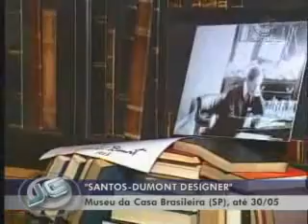SANTOS DUMONT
EXPOSIÇÃO EM SÃO PAULO HOMENAGEIA UM DOS PAIS DA AVIAÇÃO.  Mais informações no site do Jornal da Gazeta